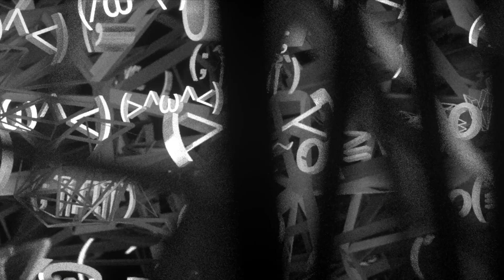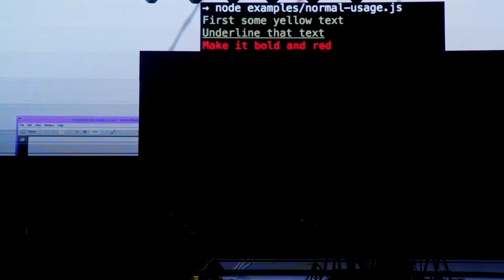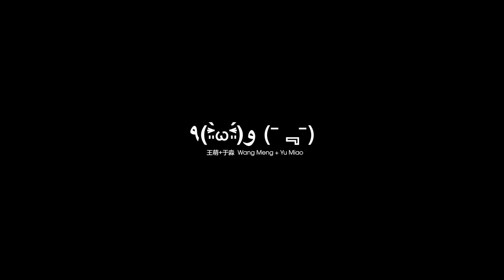WangMeng+YuMiao 2024 showreel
王萌+于淼 2024 作品集